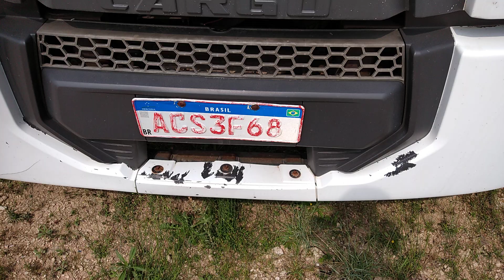173093 - FORD / CARGO 2431 L FECH C EST 19/19